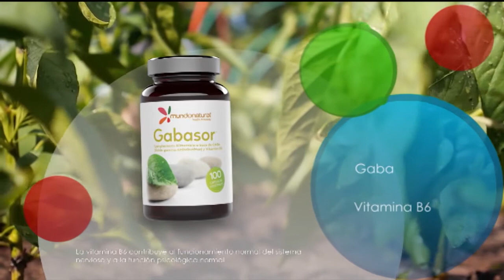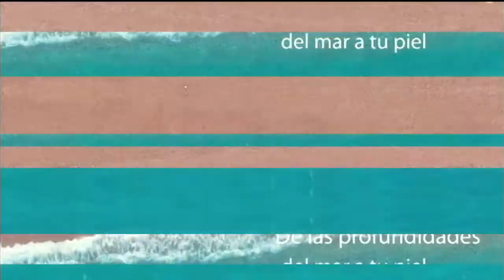Mundo Natural 16.05.2021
Mundo Natural ofrece todos los días consejos para cuidar nuestra salud y estilo de vida.
De lunes a viernes 17:30 y redifusión a las 23:00.
Sábado y domingo a las 17:00.